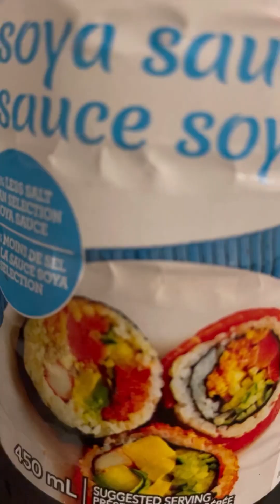Vegetable rice so yummy and easy to make